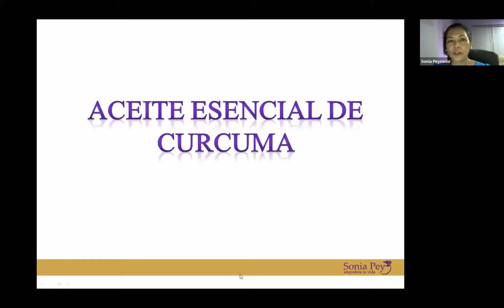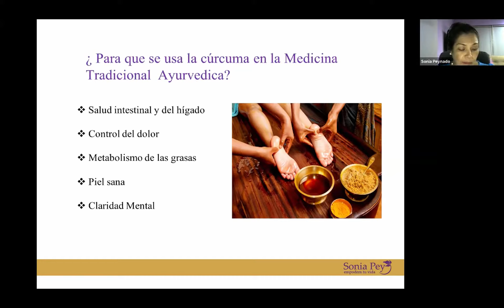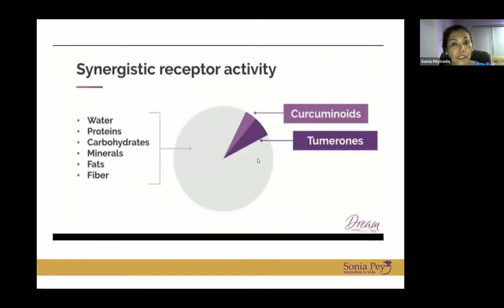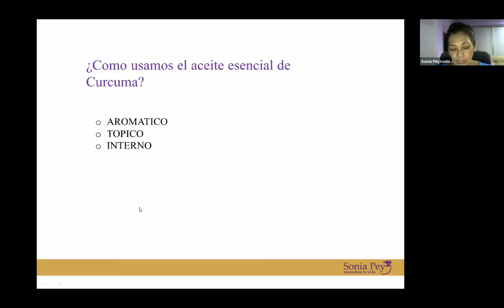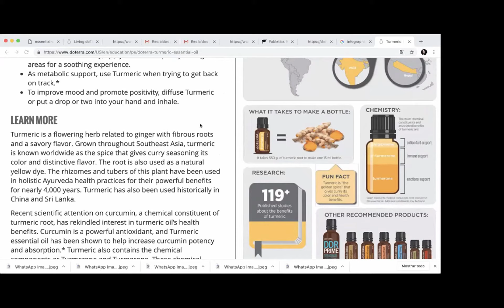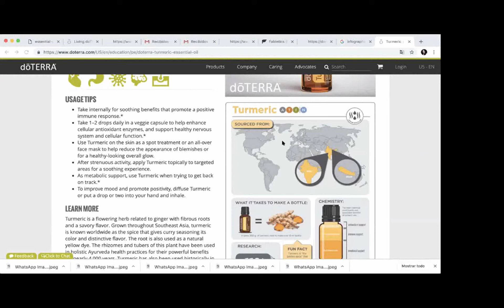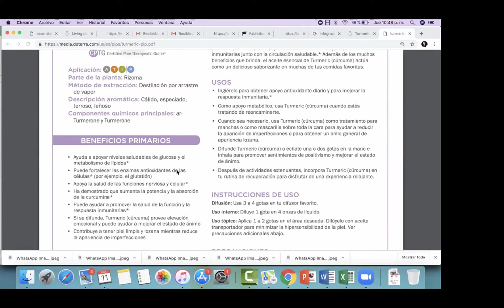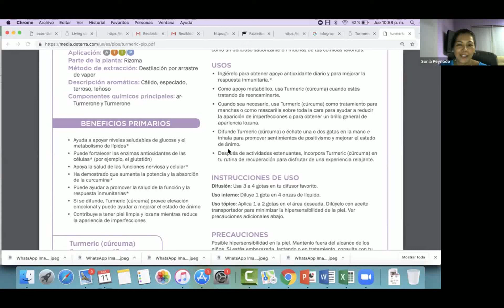Aceite Esencial de Cúrcuma doTERRA | Conferencia con Sonia Pey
Conoce aquí el origen, propiedades, beneficios y usos del aceite de cúrcuma, te comparto mi experiencia y todo lo que he descubierto al usarlo.

Si quieres formar parte de mi equipo o conocer más sobre como usar correctamente este y otros aceites esenciales, ¡contáctame!

¿Quieres ser parte de mi equipo de distribuidores independientes?